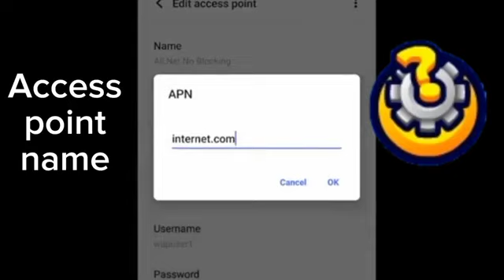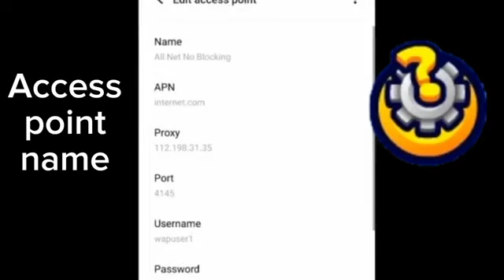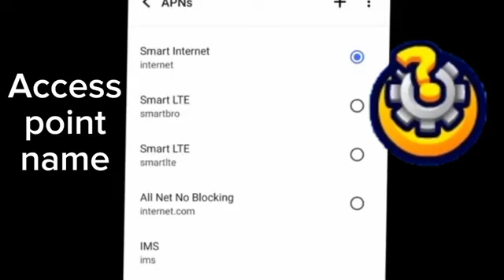ANTI-BLOCKING APN TRICKS / JosephTV968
Content Creator:JosephTV968

Original content: Important
This video is my original content and I own all rights to it. I used capcut app to edit. Please do another review on this. Thanks for the greetings,